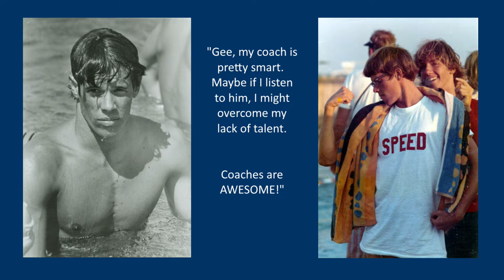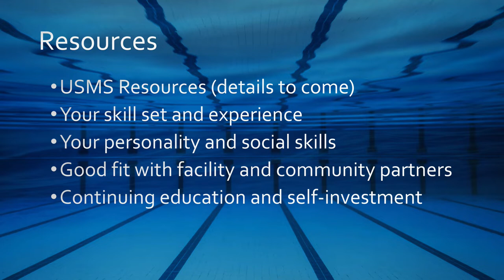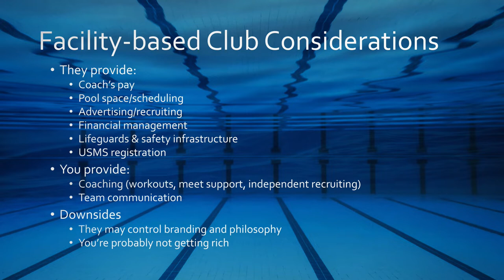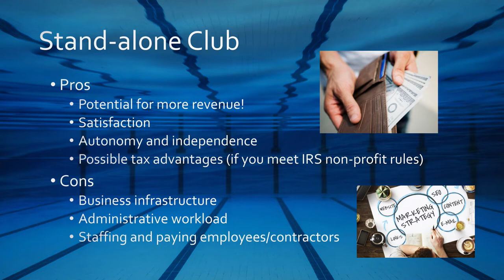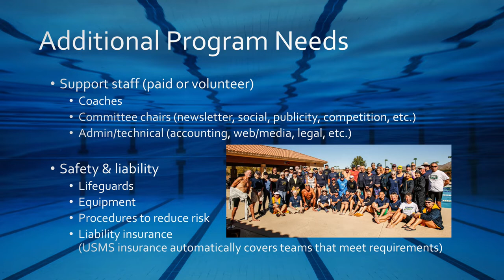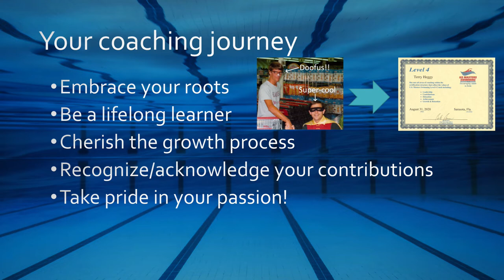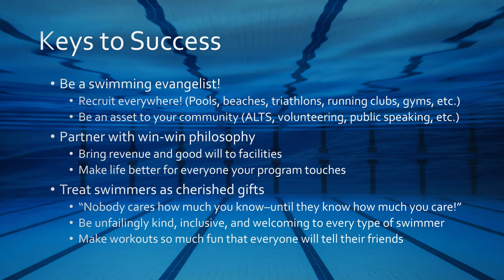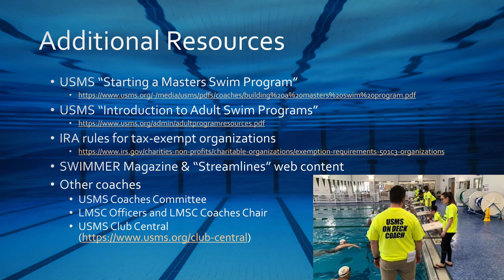Starting a Masters Swim Team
USMS Level 4 Masters Swim Coach Terry "Speed" Heggy reviews factors to consider when setting up a Masters Swim Club.

0:00 - Intro: Why start a team?
0:20 - What assets do I have? (Terry's story)
1:49 - Resources
2:12 - Types of Masters Swimming Programs
3:40 - How to make money
5:35 - Stuff you need
6:30 - USMS resources
7:32 - Keys to success
9:01 - Even more resources